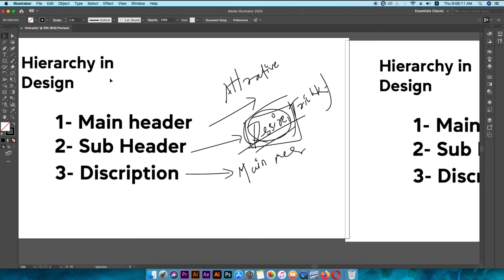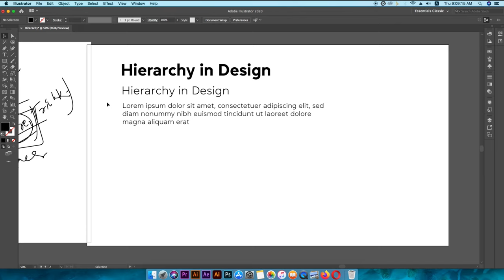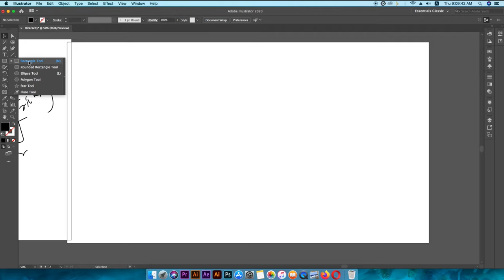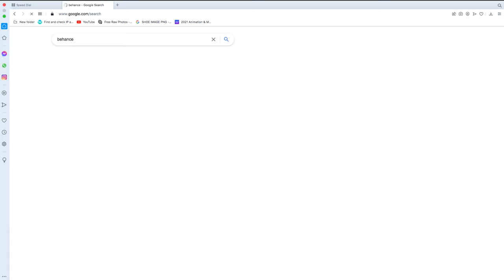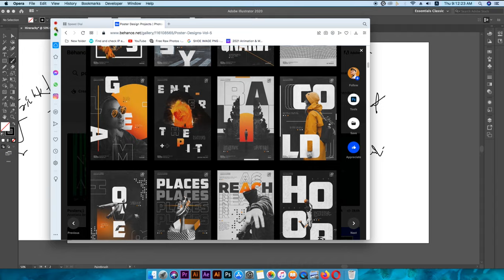Design Principles Nepali - Hierarchy Rule in Graphics Design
Hierarchy Rule in Graphics Design
graphic design principles for beginners
Make meaningful design
Graphic design basic rules
Graphic design in Nepali
Hierarchy Rule In design Nepali
Hierarchy Principles in Design

In this video, I will tell you about the graphic design rule/principle of hierarchy, I would explain with example with some design and understanding how we use in design as graphics design. here in this video, I will give some examples which you clearly know what is hierarchy and how to get ideas for use